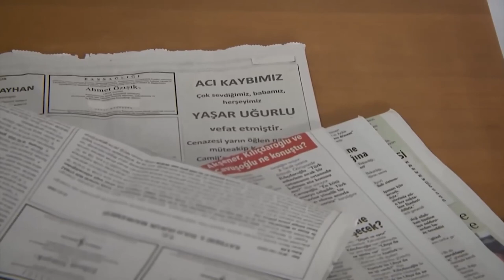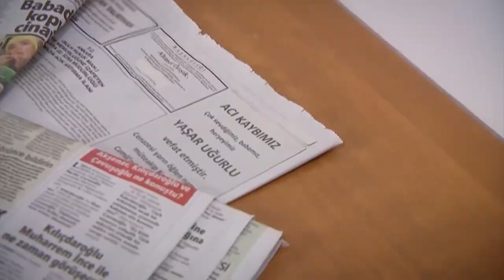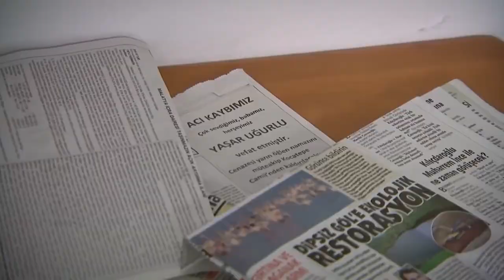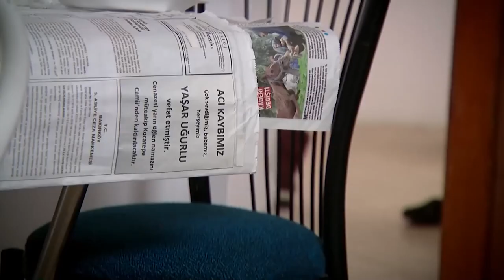Yagiz and Eylul's Love Story Part 66 | Can't Stop Loving You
Yagiz and Eylul's Love Story Part 66 - MY HEARTS BELONGS TO YOU